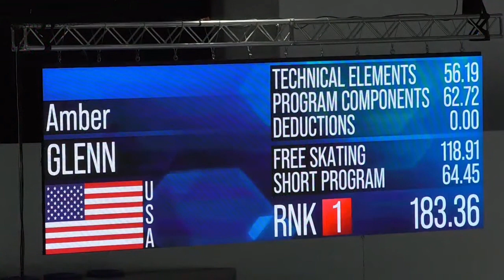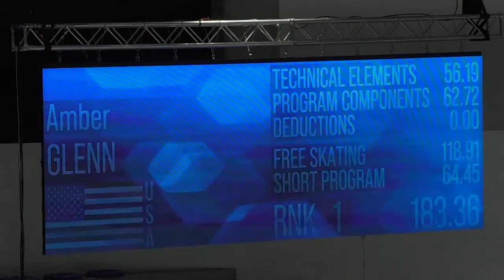Amber GLENN FS 53rd GOLDEN SPIN OF ZAGREB 2021